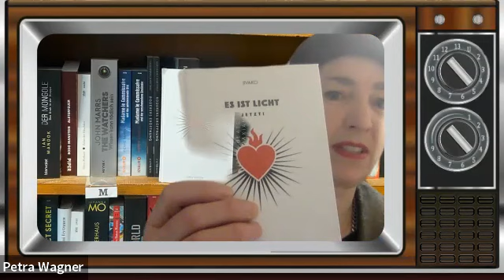Es ist Licht! Mensch petra präsentiert ein wunderbares Geschenk!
Damit unterstützt Du direkt unsere Arbeit. Tausend Dank dafür.

Der Inhalt dieses Kanals dient der Befreiung von Menschen, die nicht länger in Lüge und Herabwürdigung leben wollen. All jene, denen es an Mut und Aufrichtigkeit fehlt, sich der Wahrheit zu stellen, wünsche ich alles Gute, ganz weit weg. Mit freundlichen Grüßen. Jivako